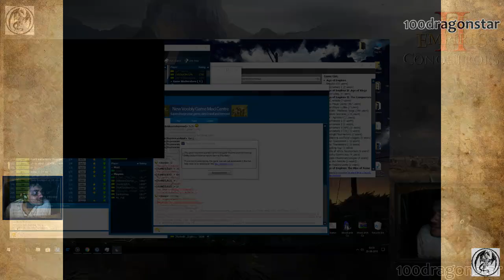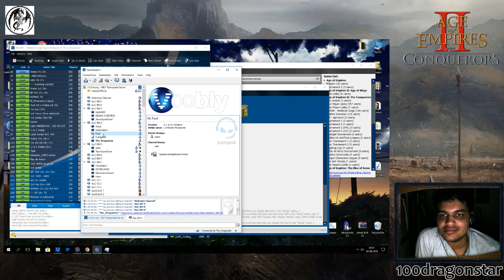Aoe2 - The sling from Death ft Ganji and pete_martell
tldr i died while getting lamed and well i slinged

Sorry about the mic being muted forgot it was like that while recording. But hopefully pete and ganji on teamspeak can keep u guys entertained .